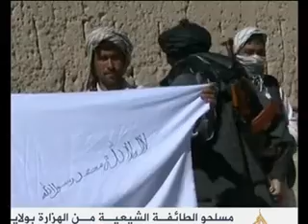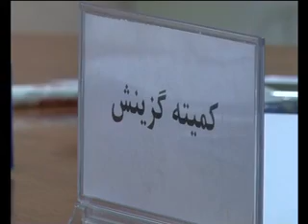NEWS PASHTO 04/10/2016